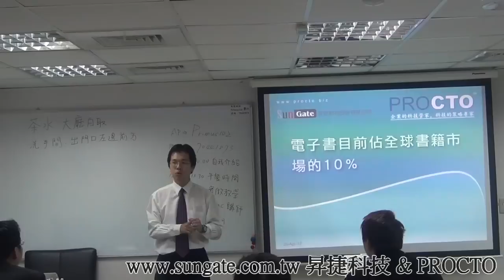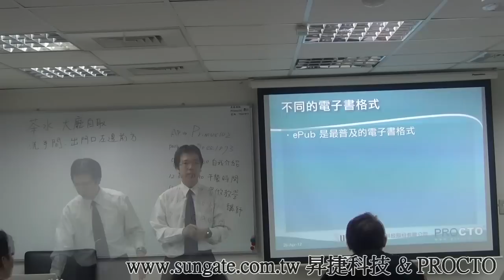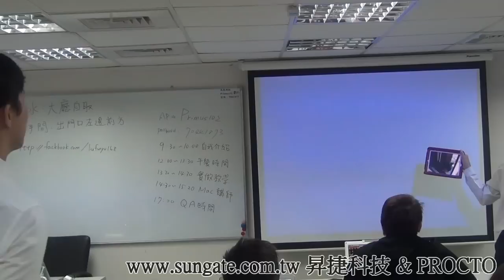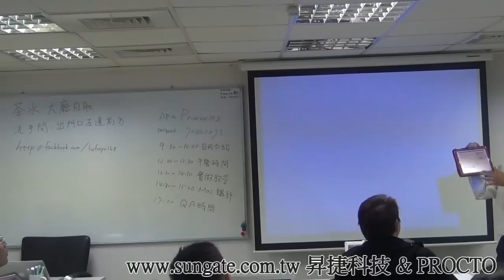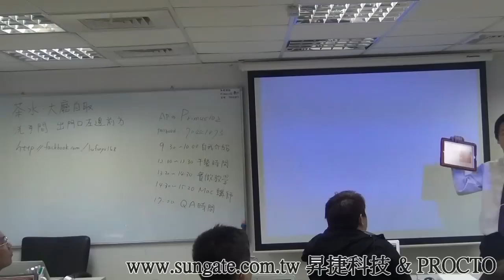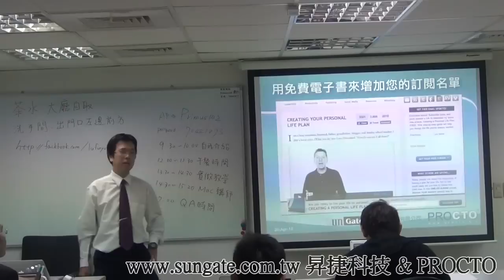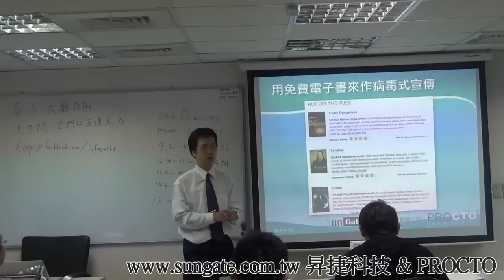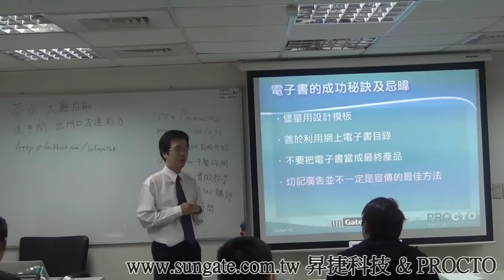利用 iPad 電子書，商品行銷全世界